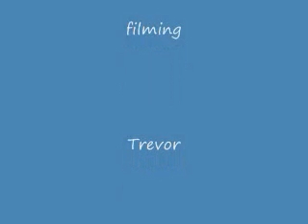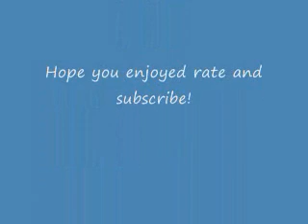ATV Trail And Jump Riding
Ridng my ltz 400 suzuki in rocky mountain house. if you want to now what parts i have message me. sorry about the quality. theres not much for jumps but theres some pretty cool whoops and hills and the jump at the end i couldnt go faster or i couldnt slow down before the high way. hope you enjoy!